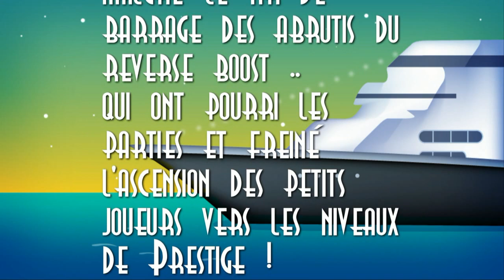JE DEVIENS PRESTIGE 1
Ma montée vers le Prestige 1 et l'analyse de l'impact de la pratique du reverse boost ( RB )